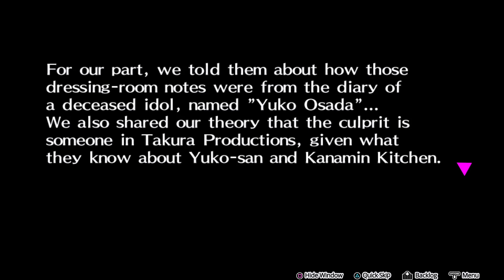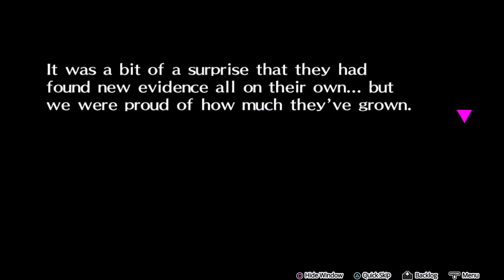Investigation Team battle | Persona 4 Dancing All Night Chapter 5-4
PlayStation 5 Footage